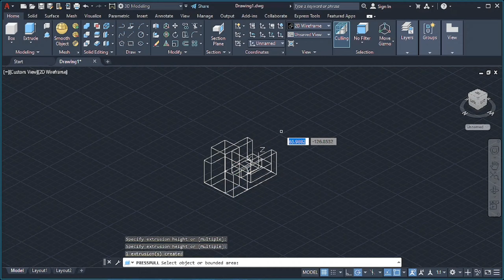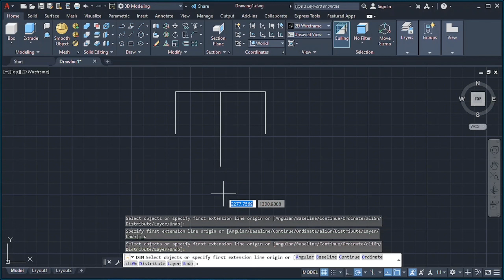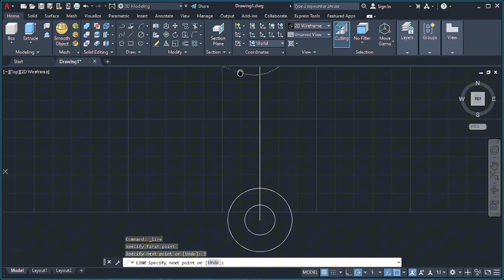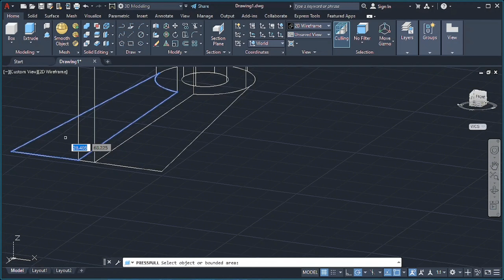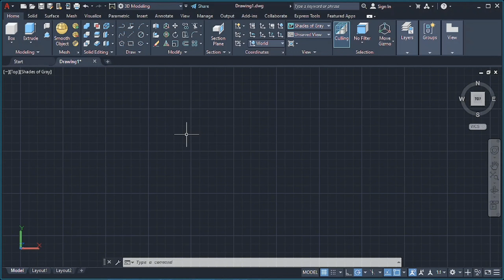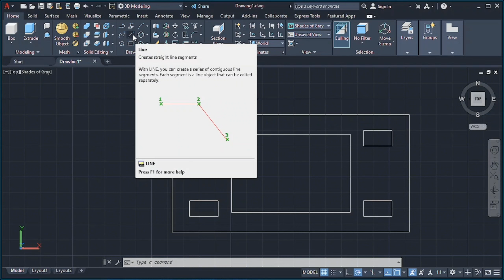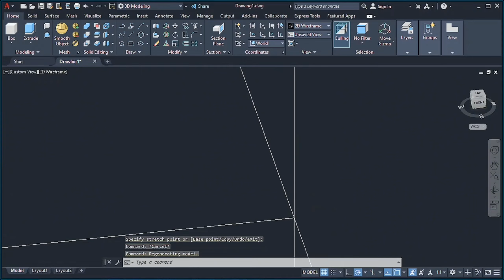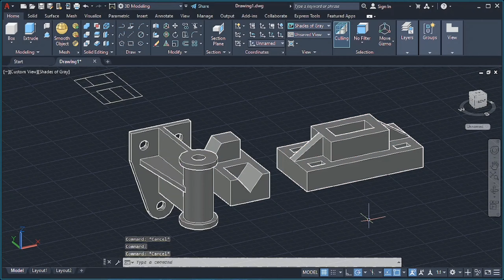Tugas 6 CAD | Muhammad Atha Al Fatih | 19